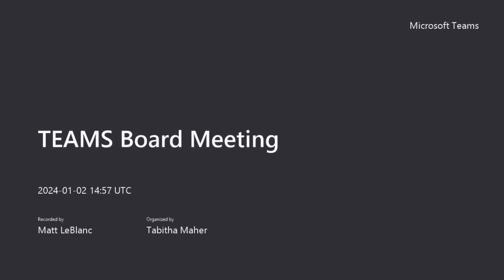County Board Meeting 1.2.24